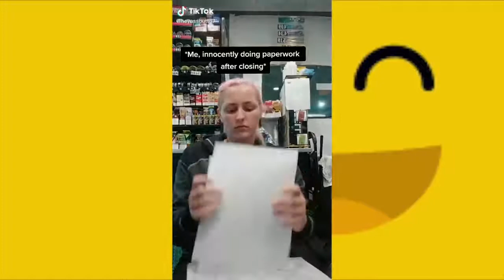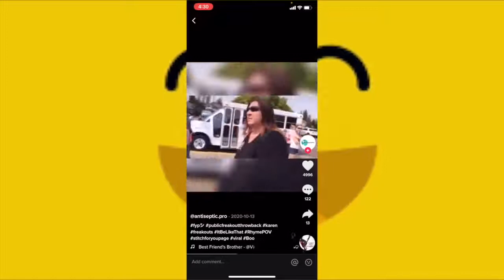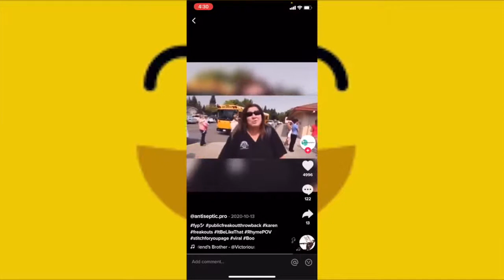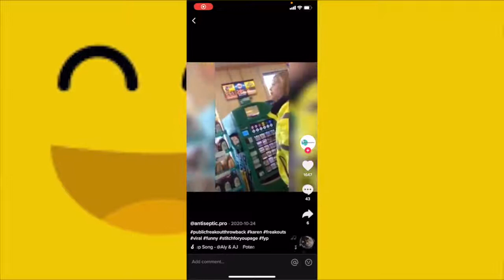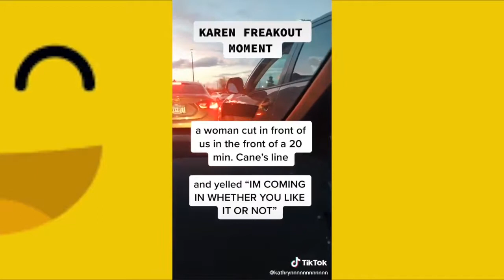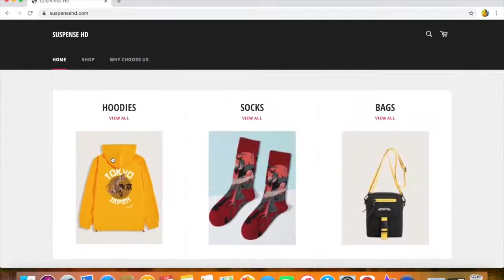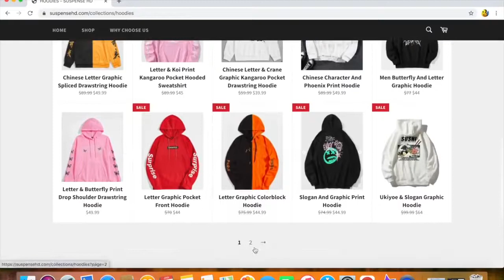Funny Karen videos: 10 Hilarious Karen Freakouts | Funny Karen videos: Freakout Karen videos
Karen's are the worst!!   We have new video based on them. Sit back and enjoy the video with the most angry and freaky karen !

PathLess journey shows some of the funny videos around what is happening and what happened like Crazy people, Crazy animals, funny videos latest viral videos, and ofcourse some of major trending videos.

kids and dad's having fun | Funny videos 2021 father

Karen is high and harashing black man on street | Drunken karen throws dog

Our channel contains features of : Funny wildlife, Amazing wildlife photography, Amaerican Funny videos, Entertainment videos, news, etc..